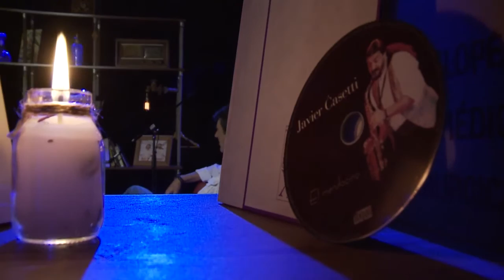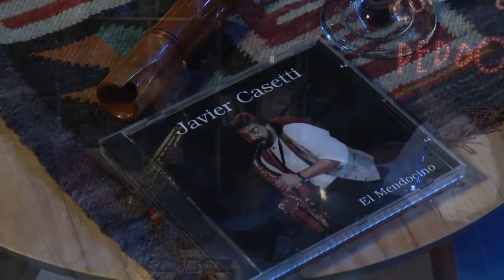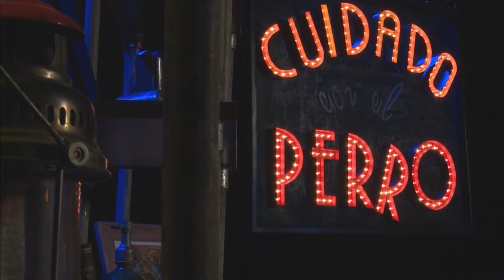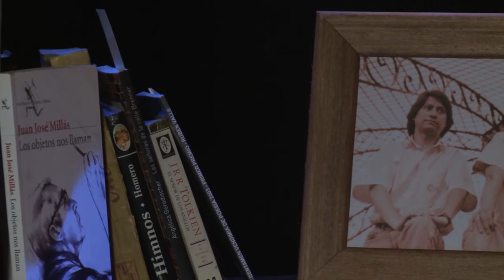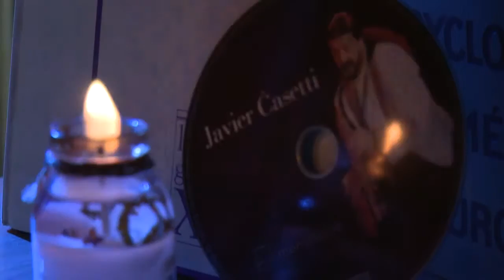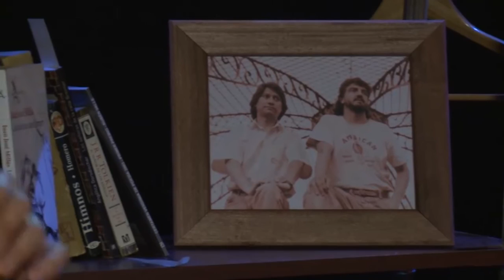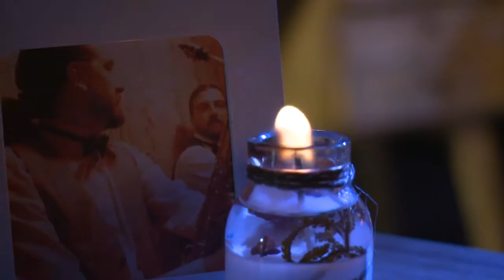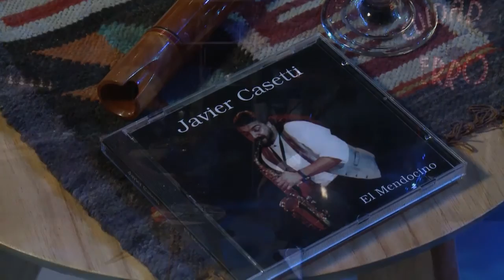Cuidado con el Perro | Temporada 1 Capítulo 48 - Javier Casetti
Invitado: Javier Casetti